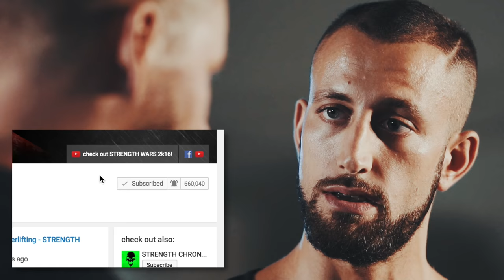Who Will Be The CHAMPION?? - BARBELL BRAWL #1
Who Will Be The CHAMPION - The first CHAMPION of Barbell Brawl? 6 competitors are starting in the first BARBELL BRAWL - Strongmen, Bodybuilder & Powerlifters.

1st round deadlift 220kg / 485lbs x 20reps - last 2 men drop out
2nd round push press 90kg / 198lbs x 20reps - last 2 men drop out
finals: BEAR COMPLEX deathmatch 80kg / 176lbs x 3reps

max bodyweight 105kg

So you're a tough guy? PROVE IT! Compete in STRENGTH WARS LEAGUE!